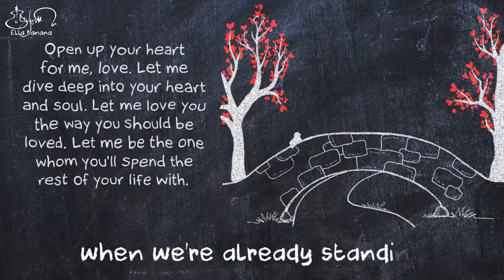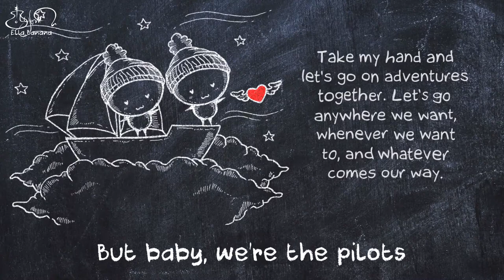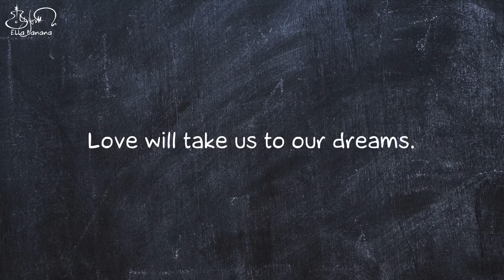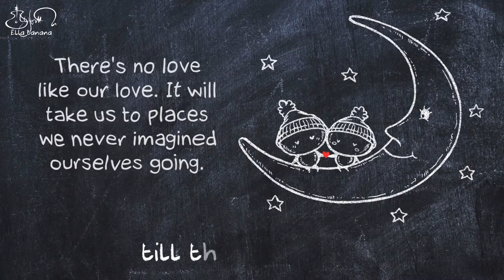Andrew Ripp - PILOTS || Animated Lyric Video by Ella Banana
Hand-drawn and edited by Ella Banana

Pilots Lyrics by Andrew Ripp

Honey, we could put the past in the backseat
You don't have to say you're sorry
You don't have to say you're sorry no, no
Go on and tell me all the things you really want to
Tell me what you're holding on to
Honey, I'm just gonna hold you closer

We don't have to wait for our life to begin
when we're already standing out on the runway
Open up your heart and let it catch the wind
Just reach out and take my hand, nothing in our way

They keep saying time flies
But baby, we're the pilots
We'll be flying wherever we want tonight
Baby, we're the pilots
We're the pilots
They keep saying time, it flies
We're arriving whenever we want tonight
Baby, we're the pilots oh
Baby, we are the pilots

Don't need a ticket to come home when you want to
'Cause even when I'm not with you, I'm with you
Sun up or sun down

'cause we're already standing out on the runway

You can go higher than the birds do
Love is gonna take you there (take you there)
Just keep on running till the sky's blue

We're the pilots
Ohhh baby, we are the pilots